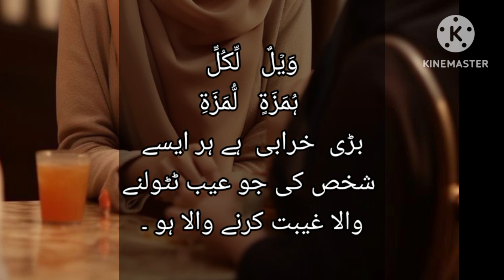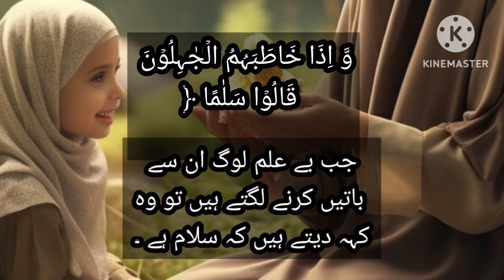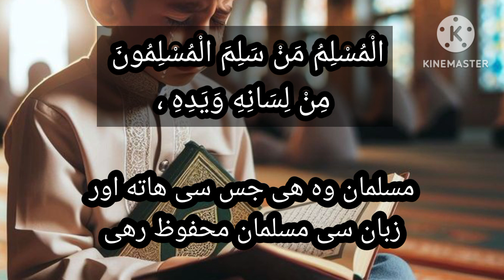zuban ki hifazat ki aehmiyat ll زبان كى حفاظت كى اهميت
zaban ki hifazat ki aehmiyat
ek Qadam Quraan ki Taraf
Audience searches
zaban ki hifazat
juban ki hifazat
 zuban ki hifazat bayan
zaban ki hifazat ka bayan zuban ki hifazat kare
zuban ki hifazat ka bayan, zuban ki hifaza
zaban ki aafa
zuban ki hifazat ki dua
zuban ki hifazat kaise kare